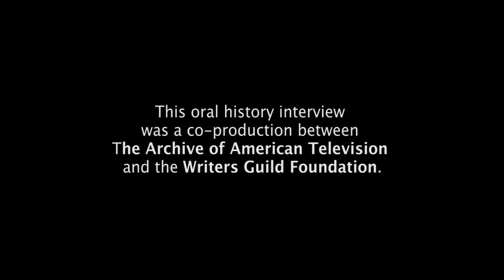John Wells on the "ER" pilot - EMMYTVLEGENDS.ORG